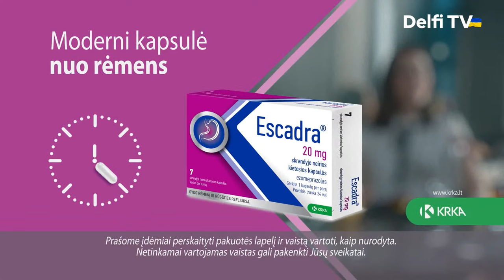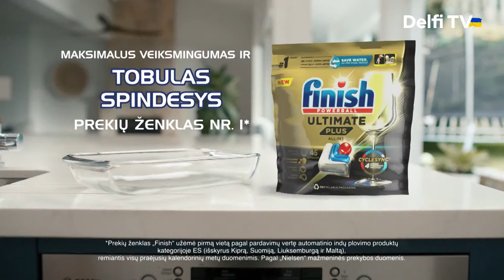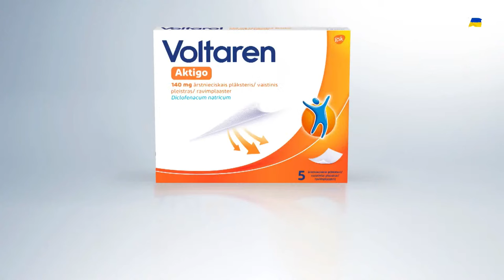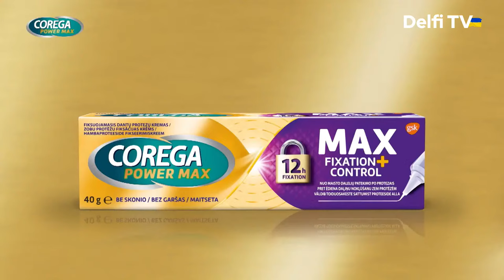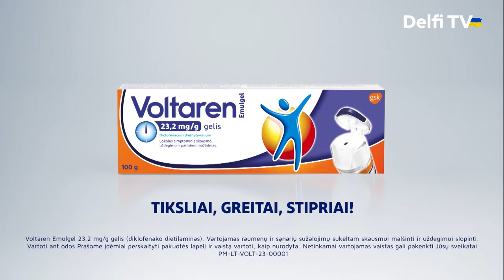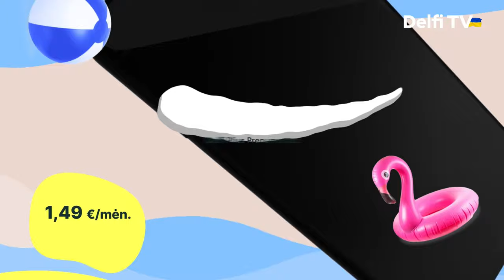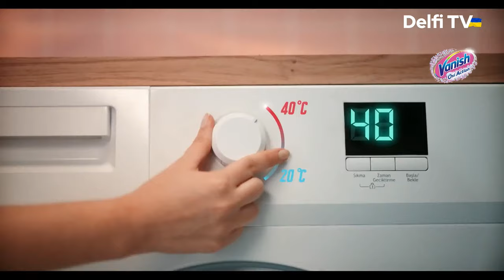Speciali Iš esmės laida įvykiams Rusijoje aptarti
Speciali laida įvykiams Rusijoje aptarti

Laidoje dalyvauja prof. Vytautas Landsbergis, Aukščiausiosios Tarybos-Atkuriamojo Seimo pirmininkas, apžvalgininkas Rimvydas Valatka, ambasadorius ypatingiems pavedimams Linas Linkevičius, buvęs ambasadorius Ukrainoje Petras Vaitiekūnas ir  naujienų agentūros “Elta” redaktorius Vytautas Bruveris.